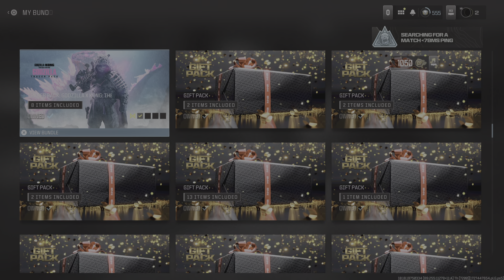CoD Resurgence Halloween Zombies WiN 11